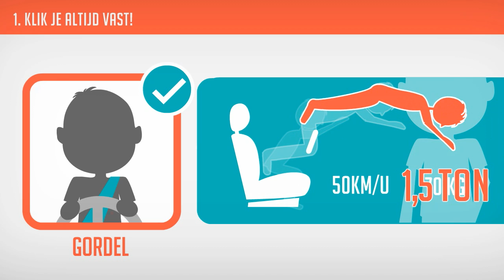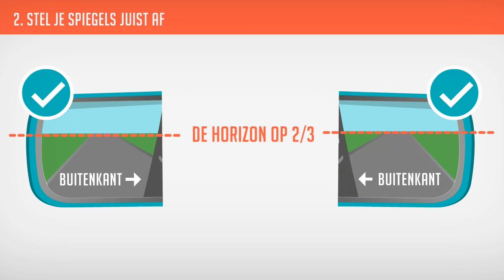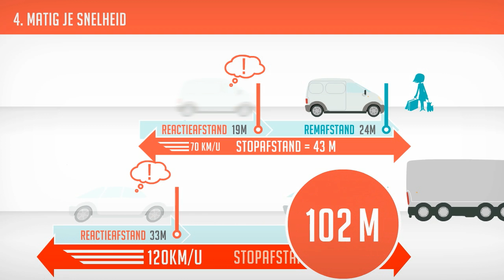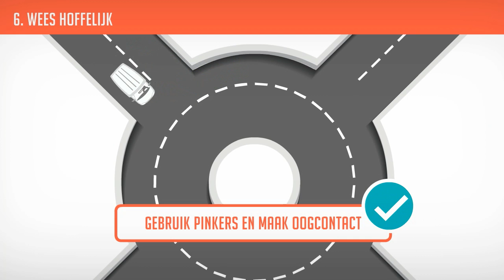Road Safety At Work - professioneel, ook op de baan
woon - werk verkeer.
6 tips:
- klik je altijd vast
- stel je spiegels af
- stap ontspannen in je wagen
- matig je snelheid
- laat je niet afleiden
- wees hoffelijk